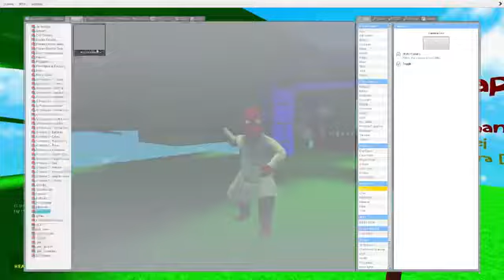VanossGaming Gmod Deathrun Funny Moments Sonic Map! Garry's Mod